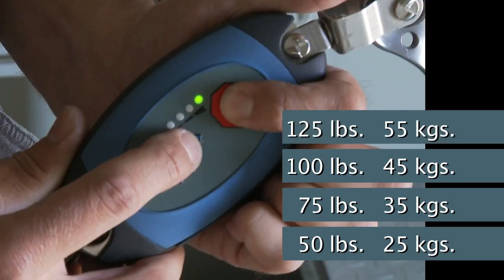IBEX 1000P -- Intelligent Climb Assist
The IBEX 1000P Intelligent Climb Assist features the most durable, compact & field-tested portable control box